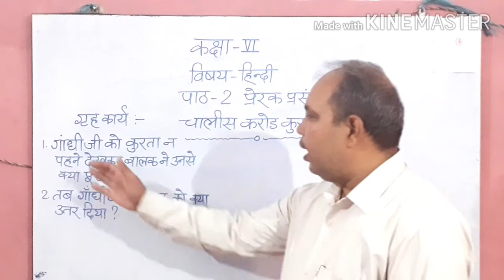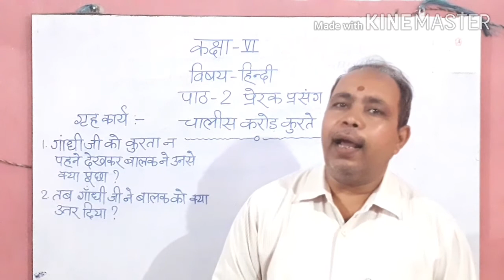हिंदी कक्षा 6 - पाठ 2 - प्रेरक प्रसंग 3